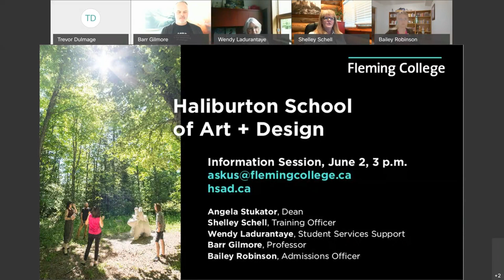Fleming College Haliburton School of Art and Design Information Session 2020